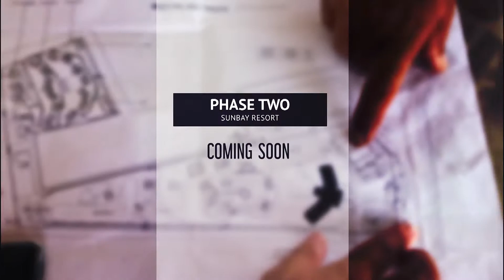Sunbay Resorts English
InvestorTv.tv